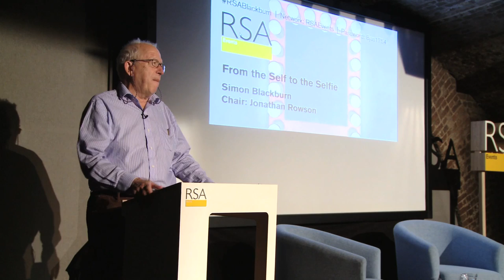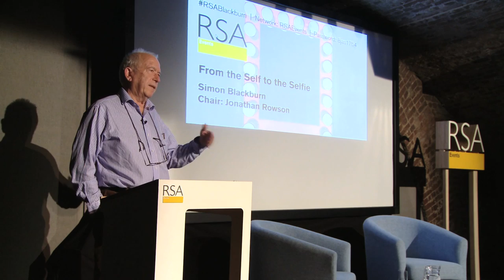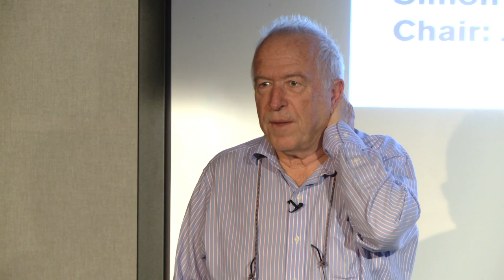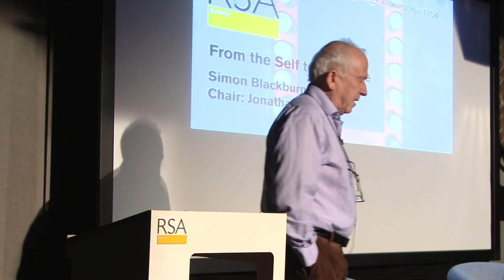From the Self to the Selfie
Academic philosopher and author Simon Blackburn explores the history of self-regard from Narcissus to "the selfie", and asks - is self-love to be deplored or is it a healthy and necessary part of life?

For more information about the event go to the RSA event

Listen to the podcast of the full event including audience Q&A